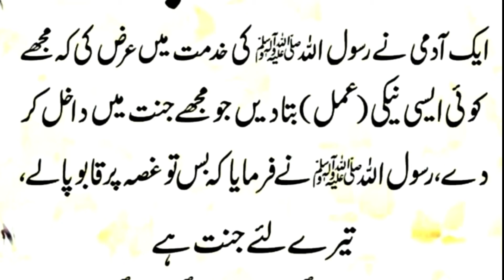Gusse par kabu pana | Hazrat Muhammad SAW nay farmaya | best Hadees in Urdu | Gusse Ka Elaj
Dosto is video me Maine Apko 1 pyari Hadees padhaya hai Ummeed hai Apko video Pasand aye hugi.

./ LINK \.